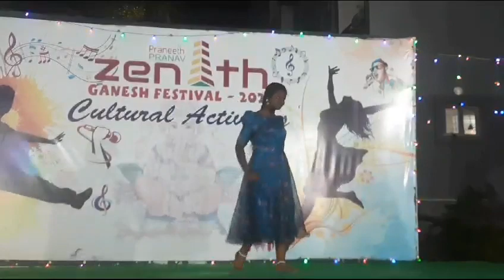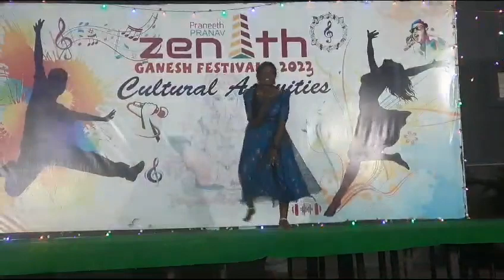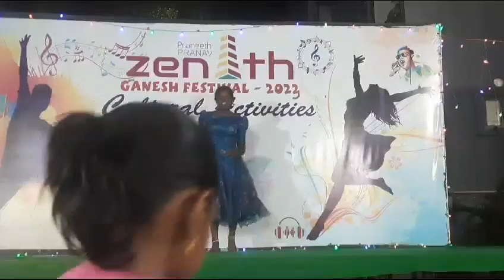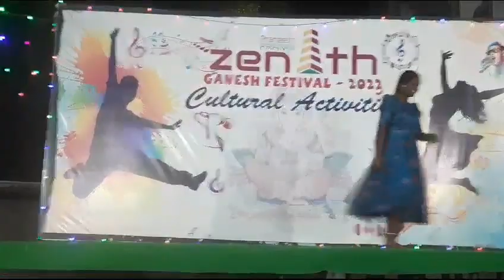October 17, 2023